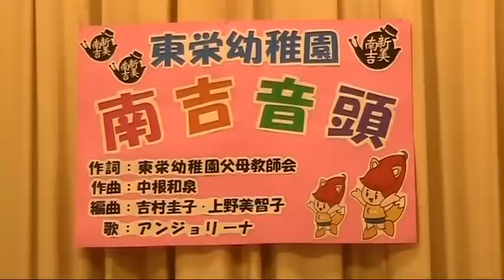南吉音頭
平成25年の新美南吉生誕百年を記念して、『南吉音頭』を作りました。
安城市は「新美南吉のまちづくり」を進めていますが、夏には「安城七夕まつり」という大きなイベントも開催されます。
南吉も七夕まつりも同時に子どもたちが楽しめるようにと、安城市立東栄幼稚園の教員や父兄が作りました。